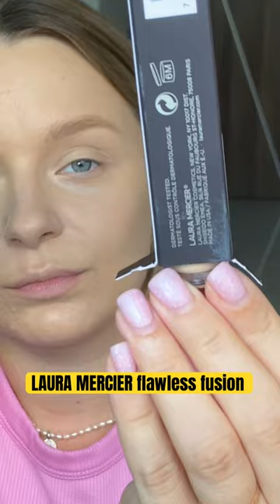Макияж на свидание